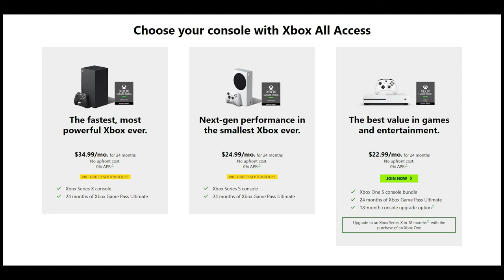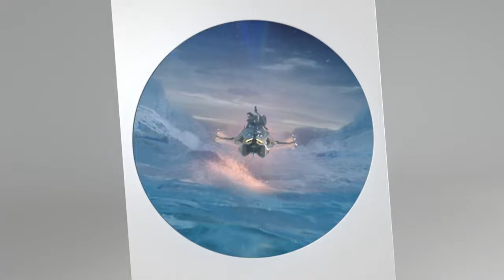E Agora Sony, PS5 a U$299,00 também???? Xbox Serie S sai na Frente!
▶TITULO E Agora Sony, PS5 a U$299,00 também? Xbox Serie S sai na Frente!

Fala Player, blz? Depois do Anuncio do Xbox Serie S a U$299,00, qual será o posicionamento da Sony com os valores no PS5?

Neste vídeo comento como a sony pode se posicionar com relação preços do PS5.

---MEU SETUP---
NoteBook Acer Nitro
16GB Ram DDR4